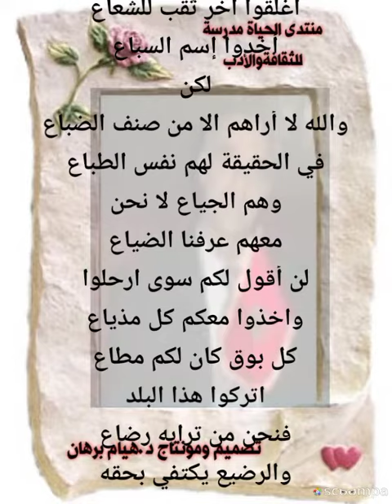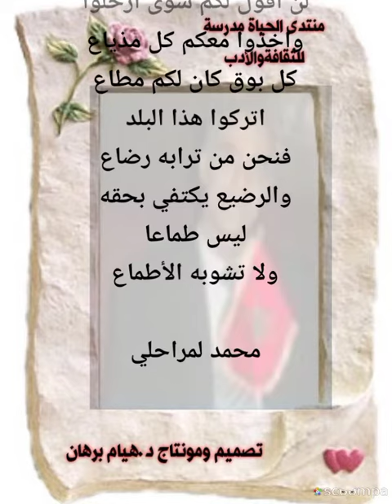سقط القناع كلمات محمد لمراحلي